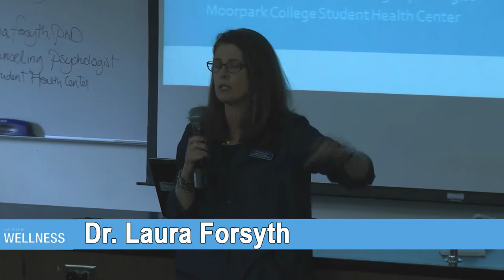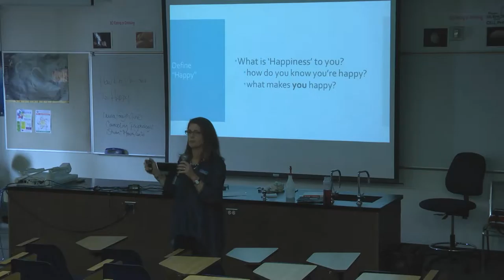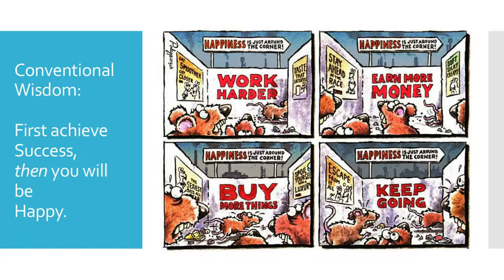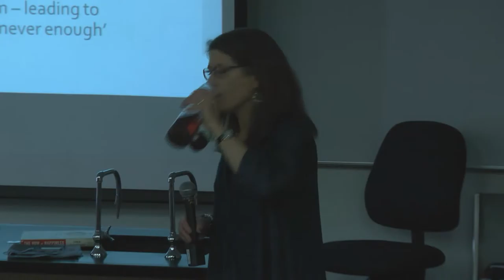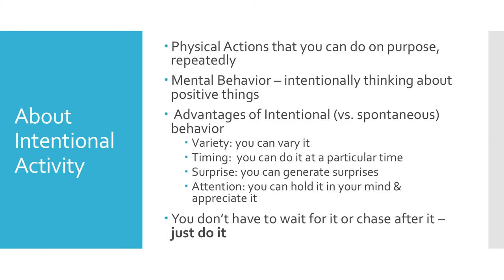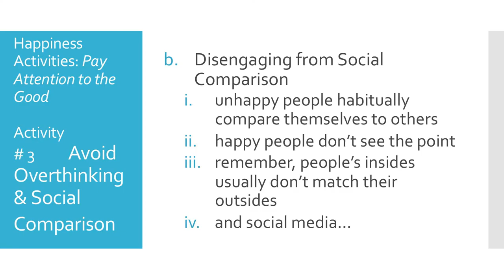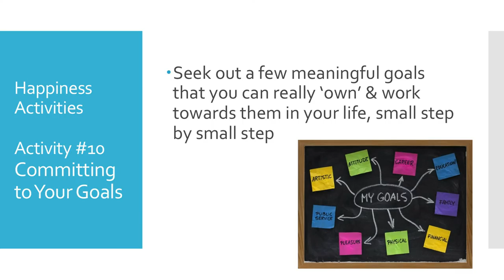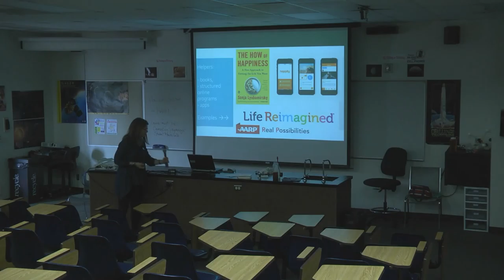How Do You Get To Be Happy? Practice, Practice, Practice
Lecture by Laura Forsyth

American college students are reporting more stress, anxiety, depression and distress than ever before. In this stressful world, where safety and success are far from certain, what chance is there to be happy?  Research in Positive Psychology has identified a number of specific (mostly simple) practices that strengthen your mind, enlarge your capacity to experience happiness even when under stress, and to not freak out – even when you’re freaking out.